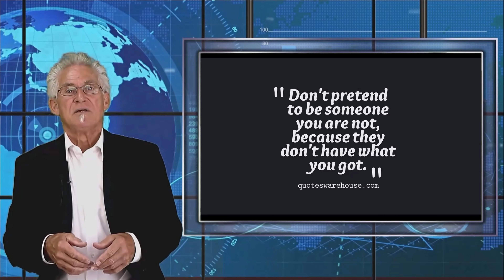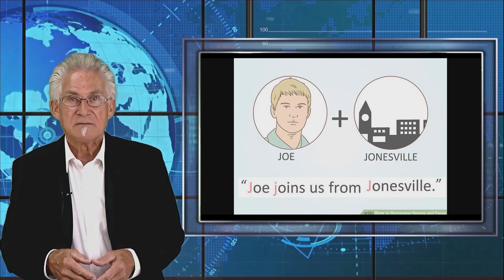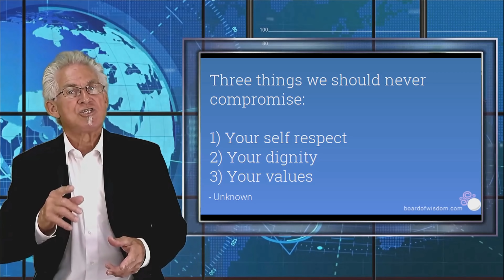Universal Ideas on Friends and Positivity.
Having positive friends in your life can help in a variety of ways, such as better emotional and physical health, reduced stress, and more.
People who have many friends attract other people because of the way they think. They give out positive vibes of openness and receptivity, which open the door to friendship. However, it is easy to generate negative vibrations unintentionally if you are lonely.